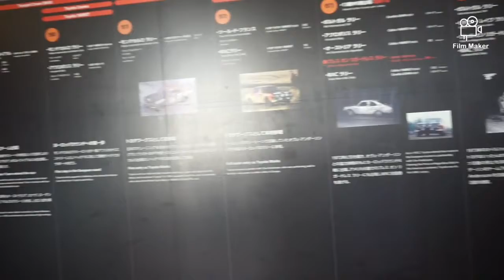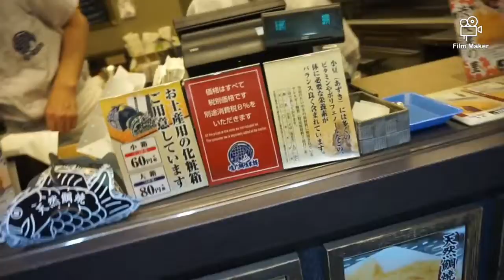Lihat Gundam di ODAIBA_TOKYO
Museum Toyota, asakusa temple dan istana kaisar